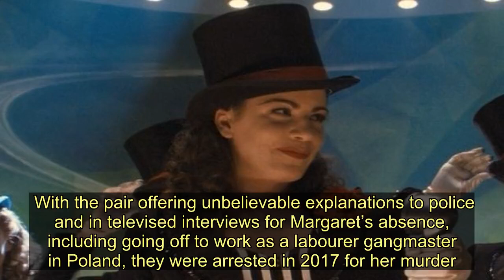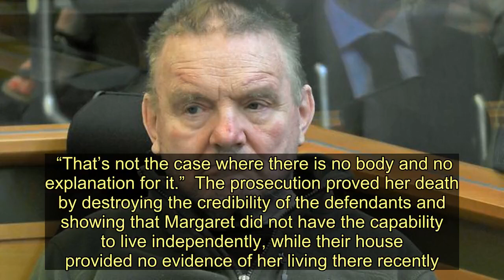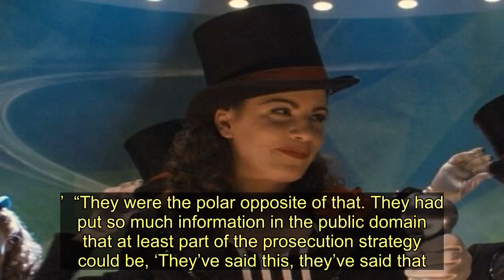Murder Trial BBC documentary reveals inside track on Margaret Fleming's killer carers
A murder trial without a body. A pair of suspects who can’t keep their mouths shut and incriminate themselves with every word.  A kindly, learning-disabled woman posted missing for almost 20 years and a massive police hunt involving diggers, divers and dogs.  The Margaret Fleming court case, in which self-professed carers Edward Cairney and Avril Jones were convicted of murder in July 2019, was one of the most shocking trials of recent years.  Now, television audiences are about to get an inside look at the dramatic events, twists and turns of proceedings – captured in full on camera for the new BBC Scotland ­documentary series Murder Trial.   The programme follows the police investigation and makers were granted permission to film the whole trial for television under new legal protocols.   Presided over by judge Lord Matthews, the legal teams of ­prosecutor Iain McSporran QC and defence counsels Thomas Ross QC and Ian Duguid QC all feature ­prominently in the series.  Ahead of Tuesday’s launch, the lawyers revealed what it was like to take part in one of the most mysterious murder cases in decades – one in which no body has been found.   Even now, McSporran, who successfully prosecuted Cairney and Jones for the murder of Margaret, said it’s possible they might not be able to reveal where her body is.  He said: “My concern is the reason they’ll never say is because they don’t know. That’s a possibility – that they had nothing to do with her murder and therefore can’t possibly tell.”  While the pair were convicted of the killing, he added: “The jury was satisfied beyond ­reasonable doubt as to their guilt. That doesn’t mean they did it. And if they didn’t do it, they can’t tell you anything about what happened to her.”    Ross, who defended Cairney, said: “You’ll never get another case like this. In a normal case, you might identify three days when you’re really working and which witnesses will be important.  “But for weeks it was like, ’Oh we’ve got bones, we’ve got this, we’ve got that.’ It was non-stop.”  Margaret, from Port Glasgow, had been cared for by Cairney, 77, and Jones, 59, at their home in Inverkip, where they had claimed benefits for the young woman, who is believed to have been 19 when she died.  But she had not been seen outside the home since 1999, and when a change in benefits forms required investigation, police were tipped off that she may have been missing.  With the pair offering unbelievable explanations to police and in televised interviews for Margaret’s absence, including going off to work as a labourer gangmaster in Poland, they were arrested in 2017 for her murder.  The police searched the garden, surrounding areas, and even the nearby Firth of Clyde for evidence of her remains.  Despite the lack of a body, the overwhelming evidence of their behaviour and circumstances – including letters they claimed were from Margaret but could not have been, according to witnesses who testified to her levels of literacy – saw the c